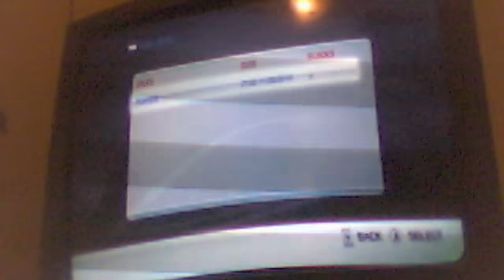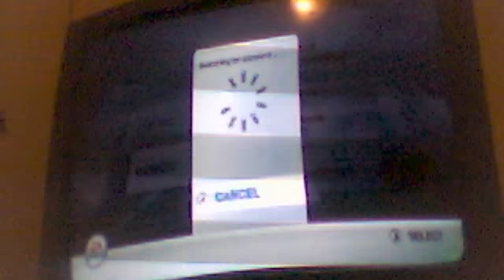madden 09 for wii sucks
terrible online gameplay showing that madden for wii sucks balls they wont let me throw under pressure and on deep passes they make me tackle him when i try to intercept it wtf ea sports